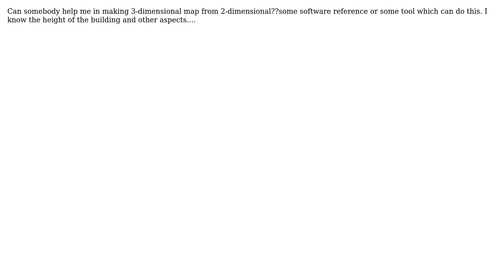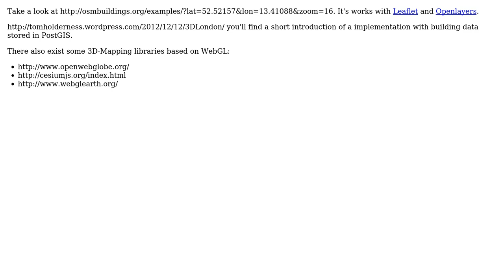GIS: Digitizing map into three dimension? (2 Solutions!!)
GIS: Digitizing map into three dimension?

With thanks & praise to God, and with thanks to the many people who have made this project possible! | Content (except music & images) licensed under CC BY-SA | Music | Images & others | With thanks to user PolyGeo user Pablo user Muhammad Zeeshan Karamat user Basti and the Stack Exchange Network Trademarks are property of their respective owners. You are responsible for your own actions.